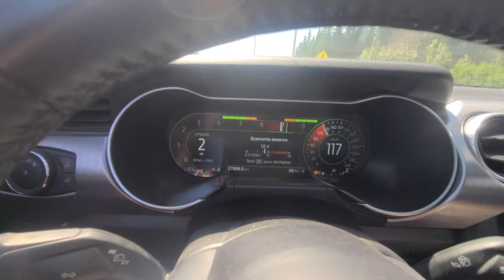La Bullitt Mobile est rendu a 27 000 km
Bowlleux Mobile Youtube.
GoPro Hero 8 Black 1080p 60Fps - 240fps
HyperSmooth 2.0

Logitech G27
Logitech G502